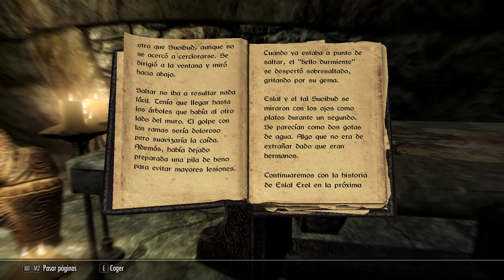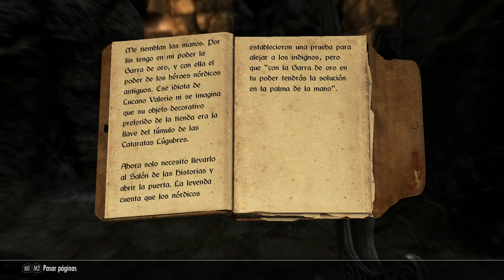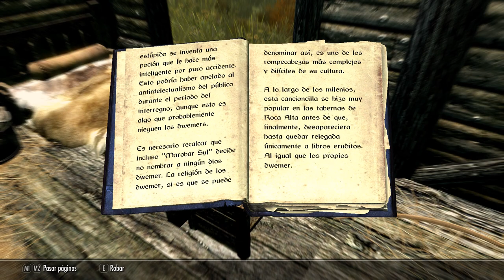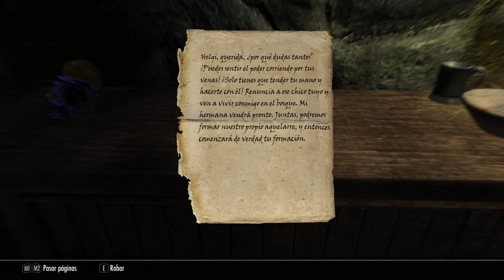TES V: Skyrim SE - Khaijit Independentista Superviviente Cap 2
Explorando el Túmulo de las Cataratas Lúgubres: muchos no-muertos Draugr, un par de batallas duras y mi primera muerte. Finalmente, tras cambiar de estrategia, subo hasta nivel 5 al terminar la exploración.